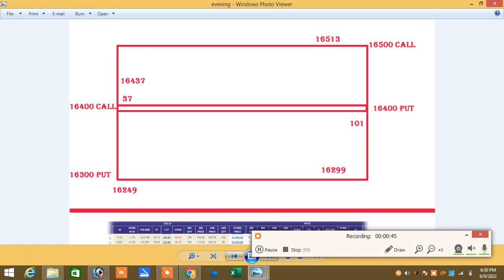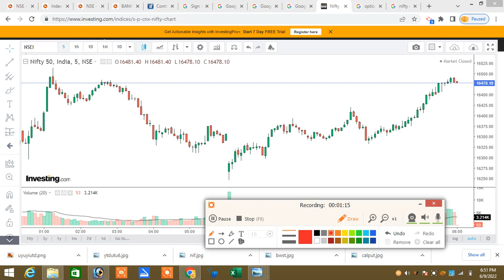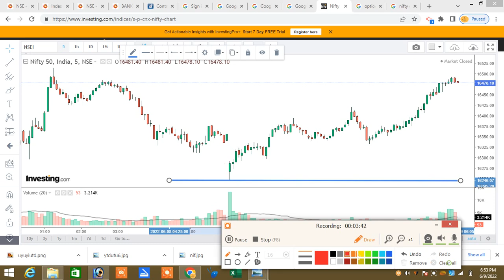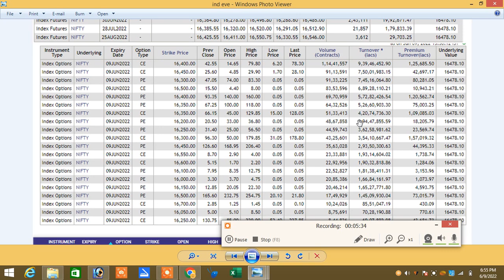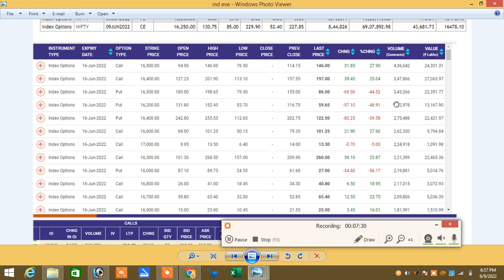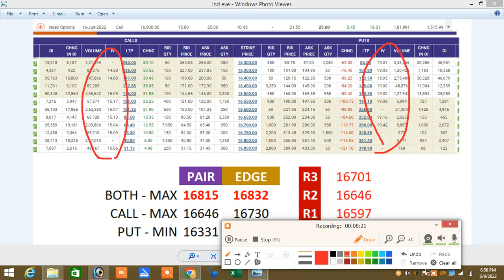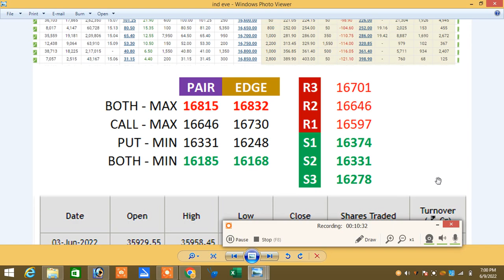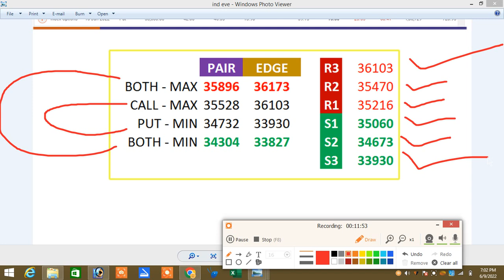09.06.22|Option Sellers Impact|Option Buyers Impact|Adjustments|Option Training Tamil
நன்றி🙏

இல்லை.

Santhosh
COIMBATORE